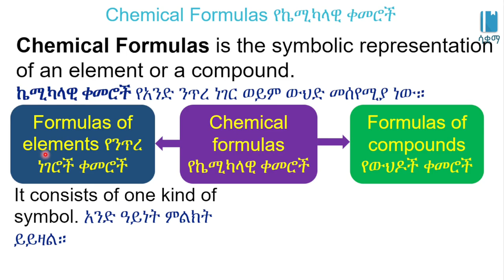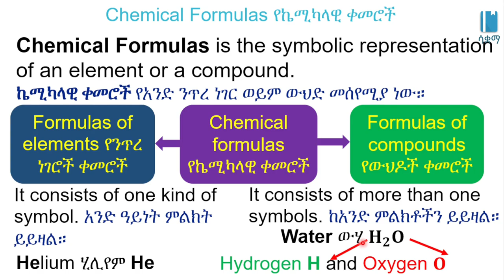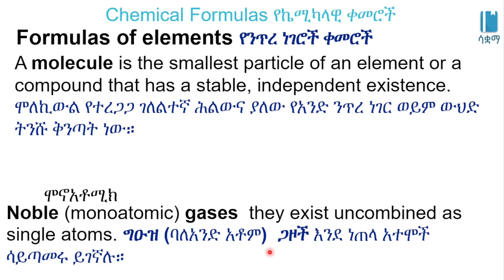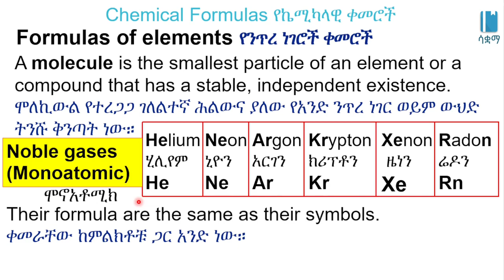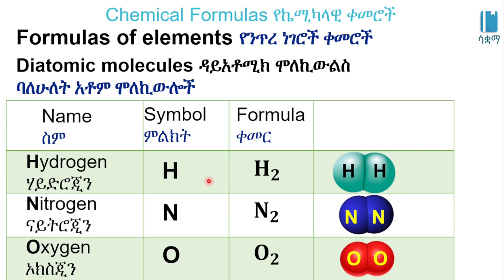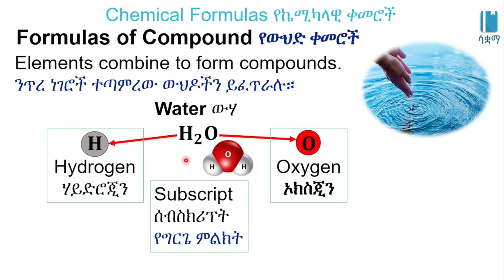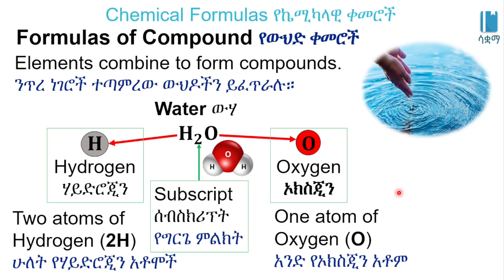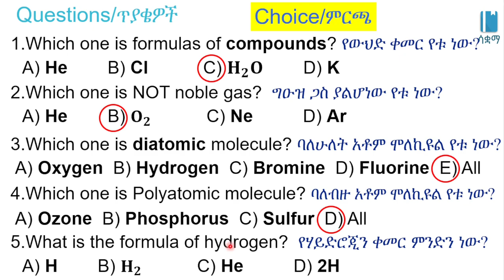Grade 7 General Science Unit 3: Chemical Formulas የኬሚካዊ ቀመሮች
New Curriculum of Grade 7 General Science Unit 3: Elements, Compound and Chemical Reaction

Chemical Formulas የኬሚካዊ ቀመሮች/Elements, Compound and Chemical Reaction /ንጥረ ነገሮች፥ ውህድ እና ኬሚካላዊ ምላሽ General science Unit 3, Grade 7

 In this video, we learn about Chemical Formulas . This video is based on Unit 3 of Grade7 General science of the Ethiopian curriculum. The academic videos published under Saquama (Education for Ethiopia) are in line with the Ethiopian curriculum.
 በዚህ ቪዲዮ ውስጥ ስለ የኬሚካዊ ቀመሮችእንማራለን።ይህ ቪድዮ የተሰራው በ7ኛ ክፍል አጠቃላይ ሳይንስ ምዕራፍ 3 ላይ ተመስርቶ ነው። በሳቋማ (ኤጁኬሽን ፎር ኢትዮጵያ) ስር የተለቀቁ የቀለም ትምህርት ቪዲዮዎች ከኢትዮጵያ ስርዓተ ትምህርት ጋር የሚስማሙ ናቸው።